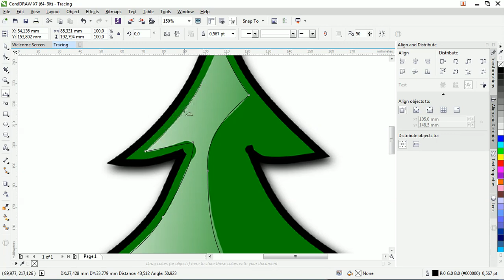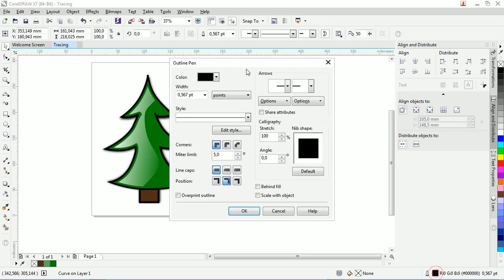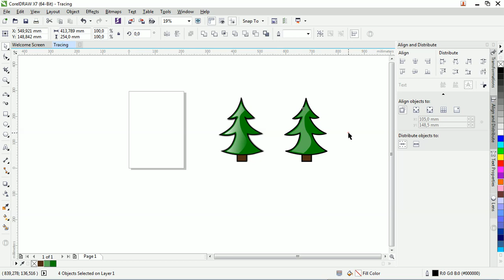Cara Tracing / Menjiplak Gambar Di Coreldraw Dengan Mudah dan Cepat Untuk Pemula - Belajar Coreldraw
Hot to Create Tracing On Coreldraw
Bitmap to Vector

Hello guys,

== TEAM MAS SLEM ==
Story and Concept by Mas Slem